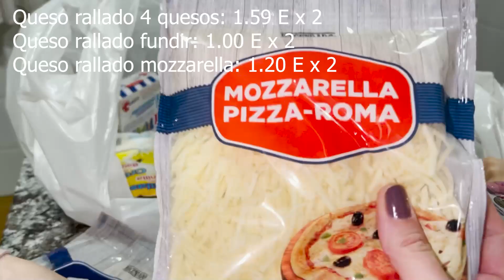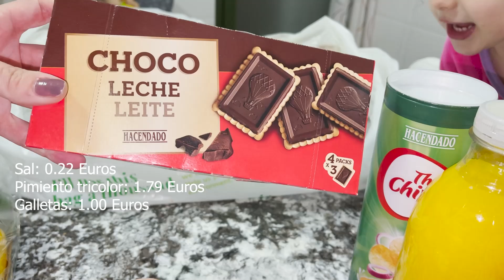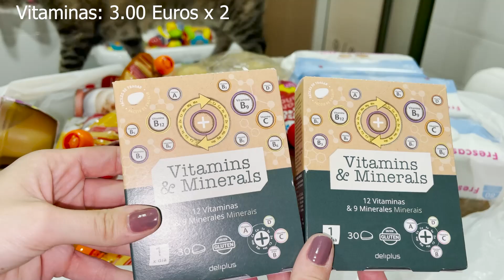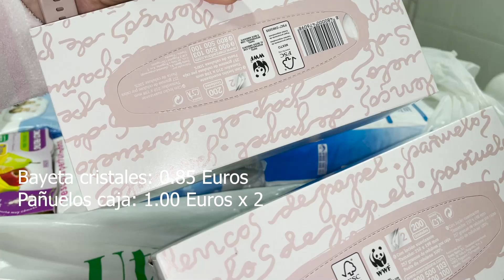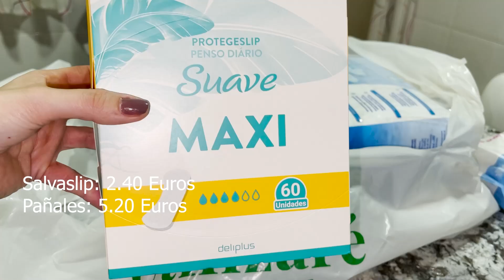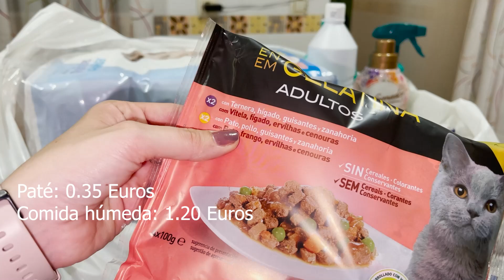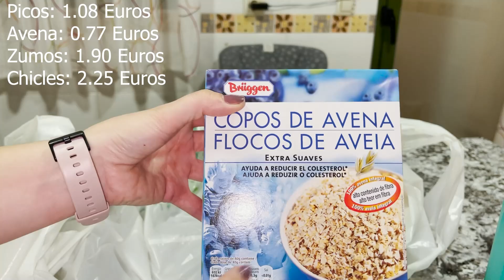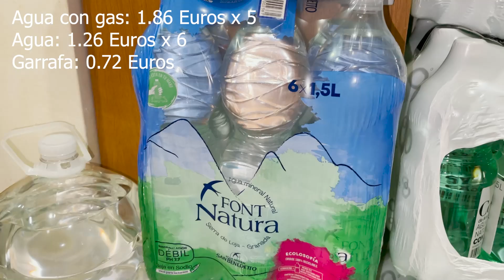Compra Mercadona Online (Febrero) - LSDR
Material que utilizo:
Cámara: Nikon D5300
Móvil: Iphone 12 Pro Max
Cámara acción: Xiaomi Xiaoyi 1080P
Trípode: Quick pro photo
Gorilla: Theoutlettablet® Trípode
Ordenador: Lenovo Y520 15YKBN

Gracias!